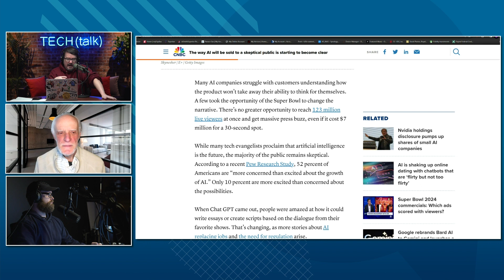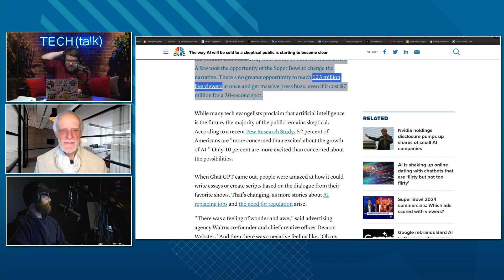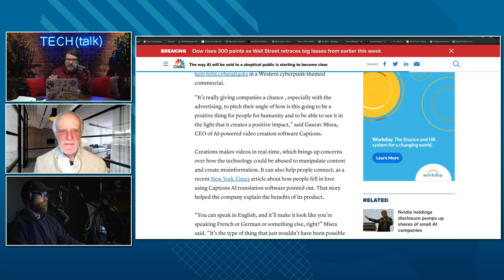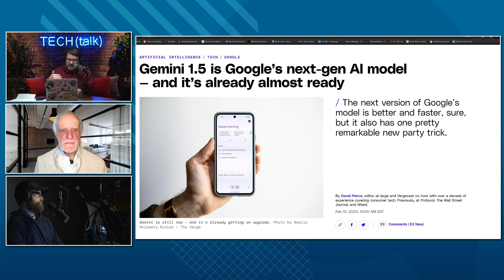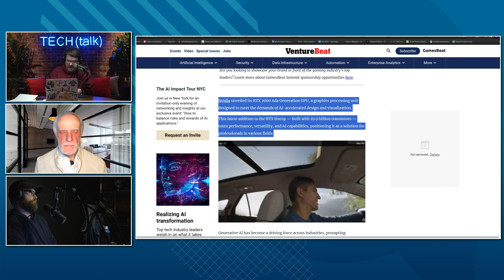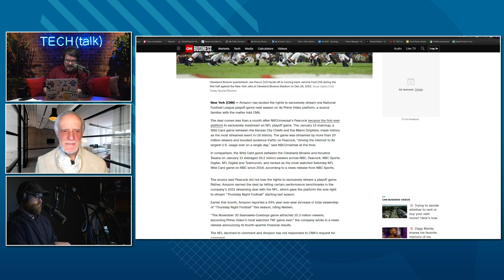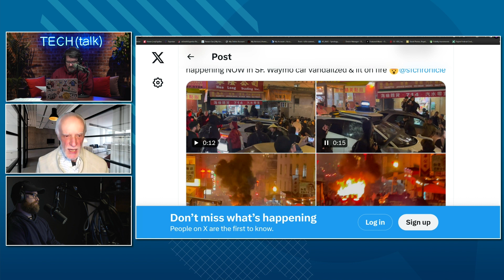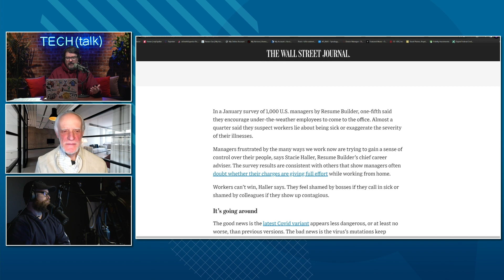Will ‘AI overload’ disrupt its adoption by consumers, businesses? | Ep. 128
With more AI models and platforms and updates coming on a regular basis, we’re starting to wonder whether businesses and consumers will start suffering from “AI overload”, which could slow or disrupt adoption of the technology. Guest co-host Jack Gold joins the crew to discuss this and other technology news of recent weeks, including whether it’s time to put the brakes on the self-driving car industry.

The way AI will be sold to a skeptical public is starting to become clear

Gemini 1.5 is Google’s next-gen AI model ¬– and it’s almost ready

‘I Died That Day’ ¬– AI Brings Back Voices of Children Killed in Shootings

Amazon wins exclusive streaming rights for NFL playoff game

A crowd destroyed a driverless Waymo car in San Francisco

Self-Driving Car Company Waymo Issues First-Ever Recall After Two Phoenix Crashes

The CEO ‘return to office or else’ is having limited success in 2024

Flu season has an annoying side effect – ‘sick shaming’ at work